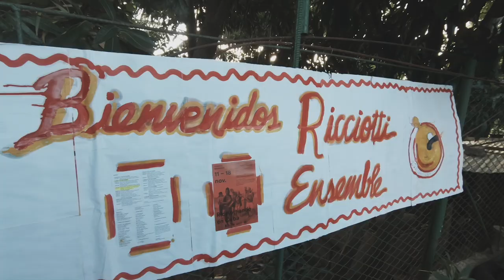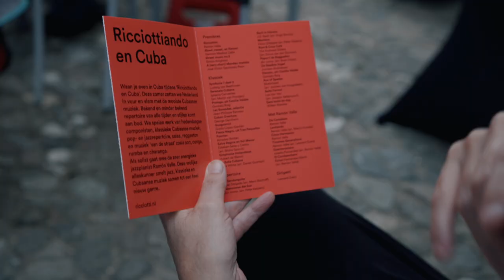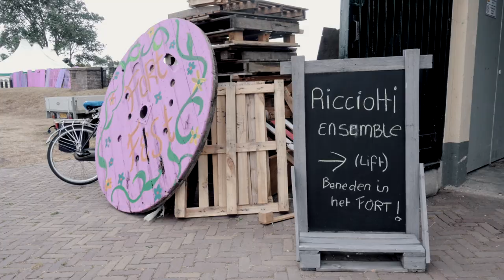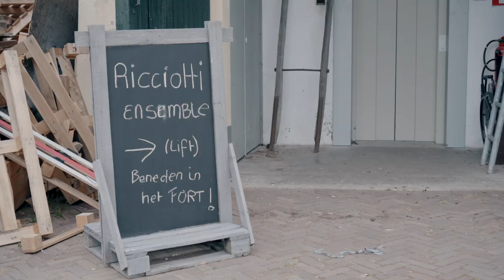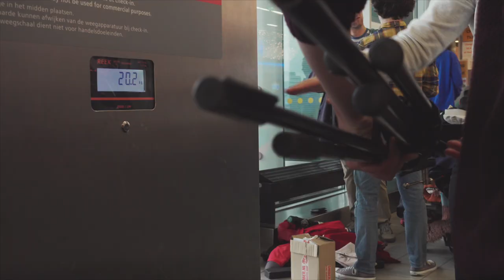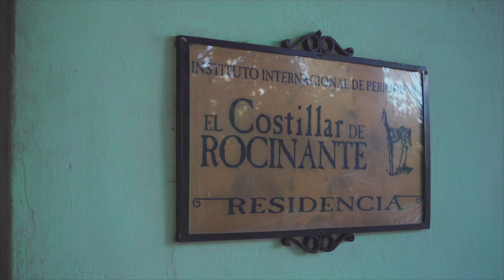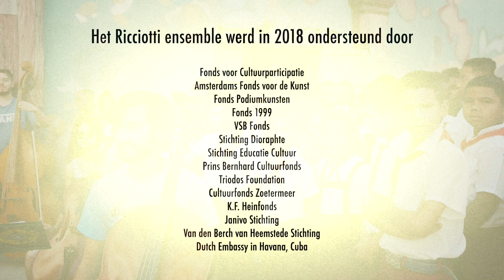Ricciottiando en Cuba - Het Ricciotti ensemble op tournee in Cuba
Ricciottiando en Cuba
Het Ricciotti ensemble op tournee in Cuba

Als eerste Nederlandse orkest ging het Ricciotti ensemble in het najaar van 2018 op tournee naar Cuba om daar 25 optredens te spelen volgens het motto: ‘live symfonische muziek, overal en voor iedereen’.

Cameraman/editor Peter Bouwmans en tv-maker Bas Westerweel brachten de Cubaanse zomertournee in Nederland en de najaarstournee ín Cuba prachtig in beeld.

Tijdens de 7 dagen in Cuba gaf het orkest onder leiding van toenmalig dirigent Leonard Evers 25 optredens in de straten van Havana, Artemisa en Matanzas. Omdat het Ricciotti ensemble een orkest is met een sociale missie, werd er niet alleen opgetreden in de straten en in de parken, maar speelden we ook veel op scholen, in sociale instellingen, ziekenhuizen en culturele organisaties. Wat was het een bijzonder avontuur, vol prachtige muzikale ontmoetingen en culturele uitwisselingen.

Speciale gast tijdens deze tour was de in Cuba geboren jazzpianist Ramón Valle, die momenteel in Nederland woont. Het Ricciotti voerde veel van zijn eigen composities uit, waaronder Ricciottón, Johanna, Levitando en Cinco Hermanas.

Over het Ricciotti ensemble:
Op straat, in het asielzoekerscentrum, in verzorg- en verpleeghuizen, in instellingen voor mensen met een beperking, instellingen voor verslaafdenzorg, scholen, de gevangenis of het vliegtuig, en ook in het buitenland. Het Ricciotti ensemble speelt overal en voor iedereen live symfonische muziek. Het Ricciotti bestaat uit 42 jonge en enthousiaste professionele en amateurmusici. Sinds de oprichting in 1970 spelen we voor mensen die om welke reden dan ook niet of nauwelijks met symfonische muziek in aanraking komen.  Alle leden spelen mee als vrijwilliger om de missie van het orkest zo vaak mogelijk uit te kunnen voeren, vier tot vijf keer per dag, gemiddeld 25 dagen per jaar en voor ruim 24.000 mensen in Nederland en daarbuiten.

Ricciottiando en Cuba
In opdracht van Stichting Ricciotti ensemble
In samenwerking met Knyfe Ealdormann
Camera en montage: Peter Bouwmans
Concept en verhaal:
Bas Westerweel, Peter Bouwmans, Leonard Evers, Alexander Buskermolen

Dank aan alle orkestleden:
En tourneemanagers: Rosa de Bruin en Mariana Hutchinson.